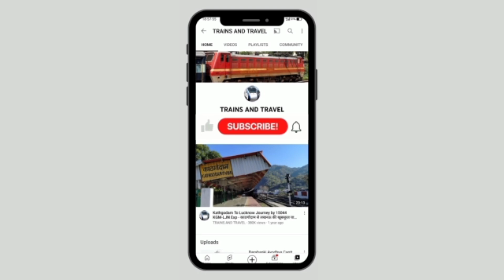लालकुआं तक विद्युत लोको से रेल संचालन के बाद अब सबको इंतज़ार लालकुआं काठगोदाम सीआरएस का